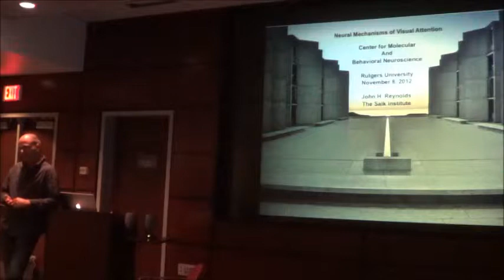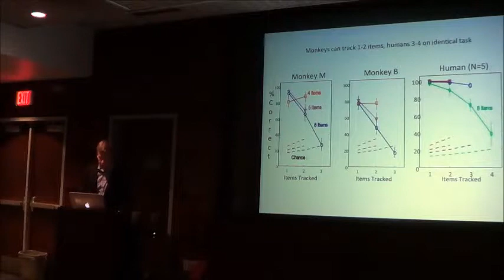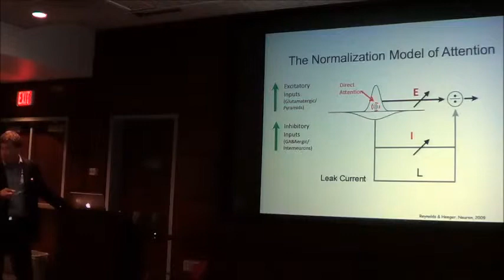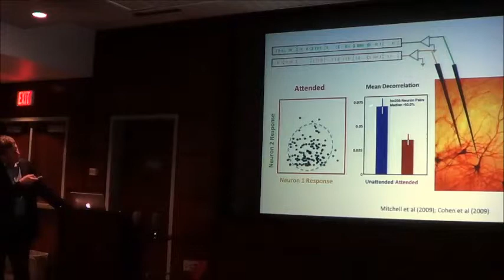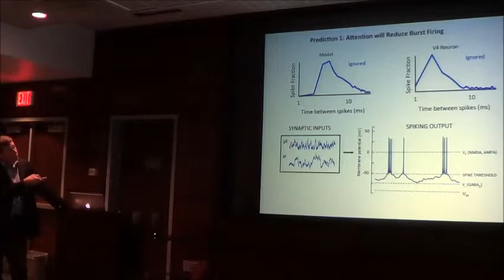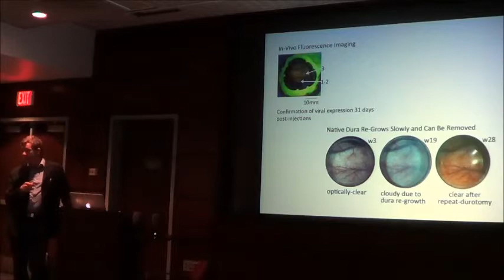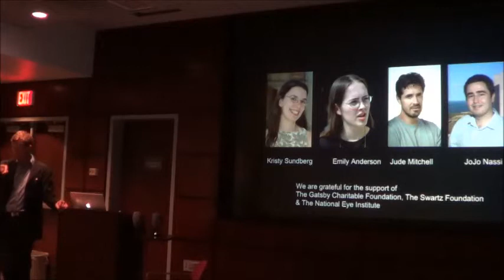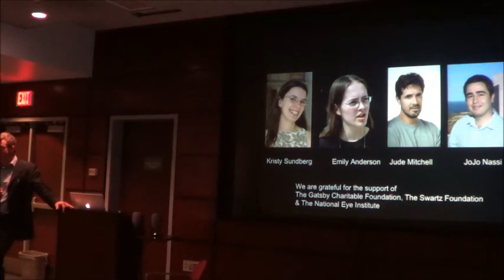John Reynolds talk at RU-Newark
Talk at RU about attention